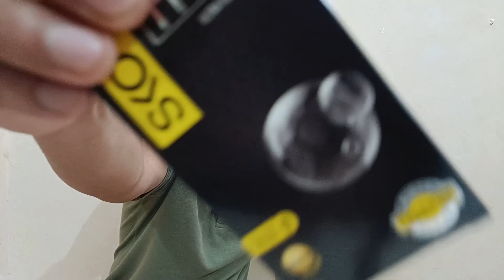Skore Skin-Thin World Thinnest Condom Ever !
Hey !! here i have some condoms to unbox please have a look and have fun with this be sure you hit the like  and subscribe button and follow us on Instagram & Telegram

Wants to buy links are there

Durex Intense Condoms 10P
Durex Invisible 3P
Durex Invisible 10P
PlayGuard Dotted
Manforce Game
kamasutra dotted
kamasutra ulta dotted
skore Not Out
skore zigzag
Durex Air
Durex Extra time
Durex Invisible
Durex Mutual Climax 3P
Durex Mutual Climax 10P
Durex Thin Straberry
Durex Thin Wildberry
Durex Intense Condom
Durex Extra Thin
Mood Dotted
Mood 1500 Dotts
Manforce Ultra Feel Condom